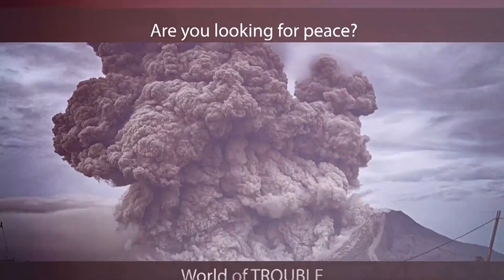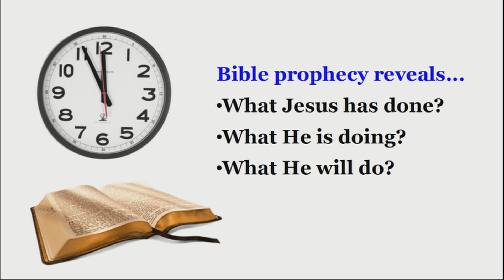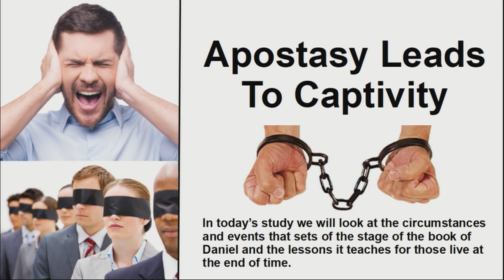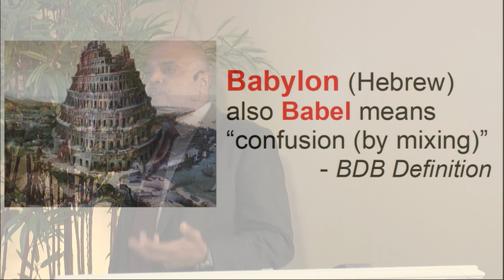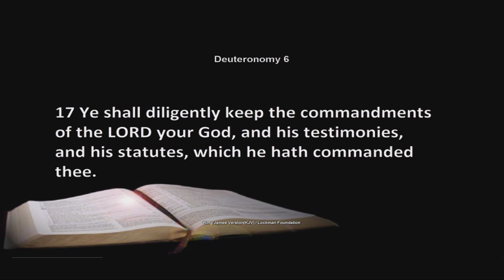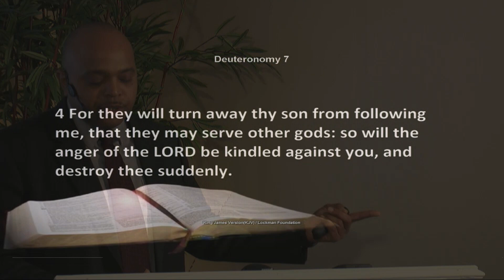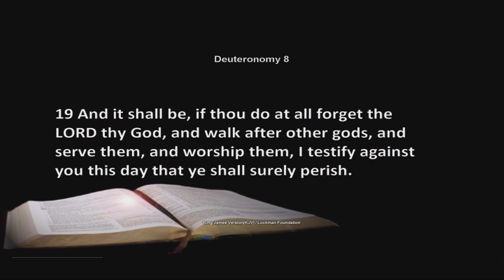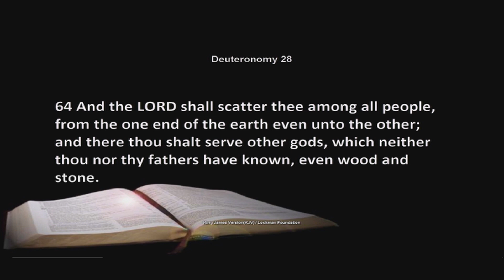Apostasy Leads To Captivity Part 1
Daniel Ch 1 study - End Time Prophecy Series. Presenter, Cary Rodgers, pastor of Pathway to Peace Ministries